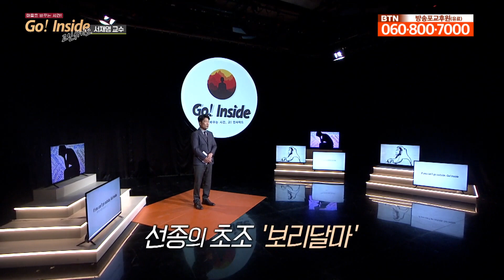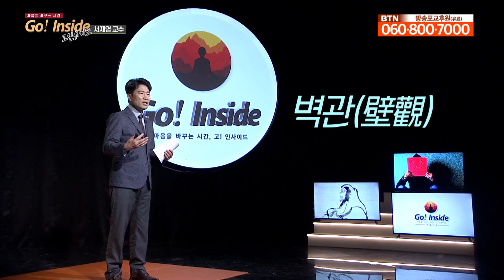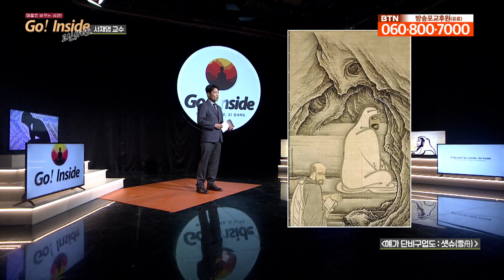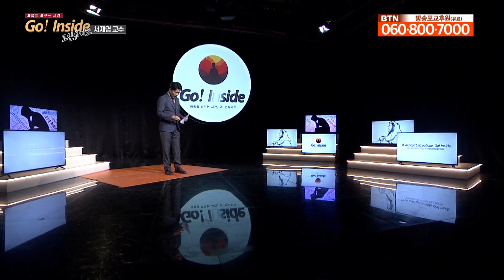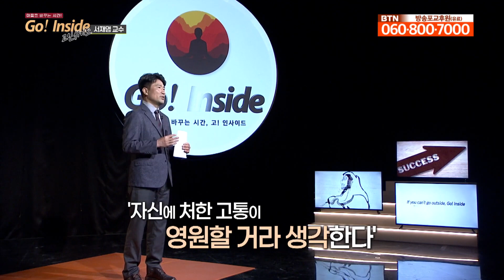마음의 평화를 위한 4가지 지혜 _ 서재영 교수 [고인사이드(Go! Inside)]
서재영 교수는 불교TV PD, 동국대 불교문화연구원 상임연구원, 조계종 불학연구소 선임연구원, 불광연구원 책임연구원을 지냈습니다.

서재영 교수는 이번 강연에서 경전에서 찾은 마음의 평화를 찾는 네가지 지혜를 주제로 강연합니다. 서 교수는 마음의 평정을 찾기 위해 먼저 부처님 가르침을 제대로 이해하는 것이 중요하다고 지적합니다. 그리고 이러한 지혜를 바탕으로 꾸준한 수행이 뒷받침되어야만 평정이 가능하다고 말합니다.

불교교단과 학계에서 다양한 활동을 통해 불교의 생태철학과 불교사상사적 고민을 풀어내고 있는 서재영 교수는 코로나 시대에 불교가 놓치지 말아야할 시대정신으로 내면의 평화를 강조하면서 불교다운, 그리고 불자다운 대응방법으로서 수행을 제시합니다.